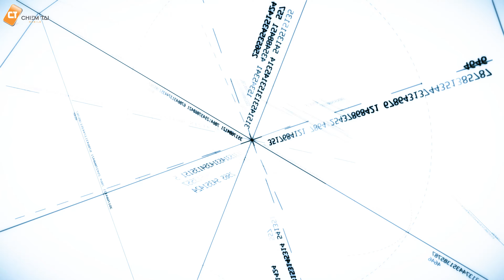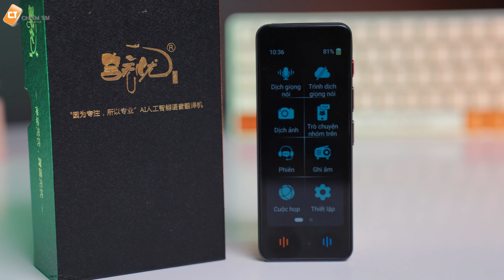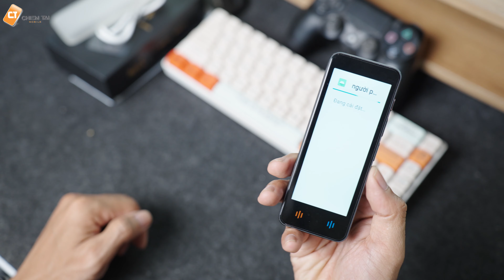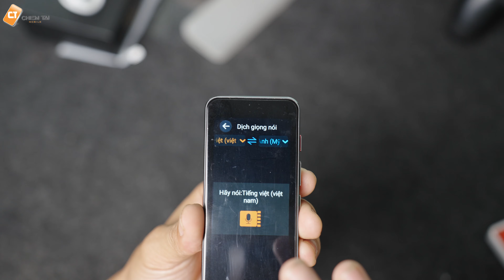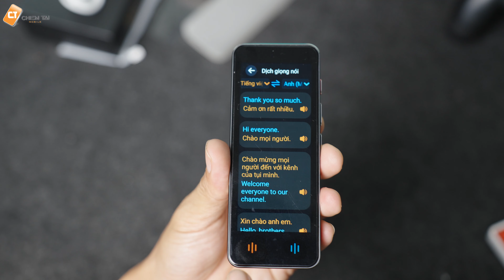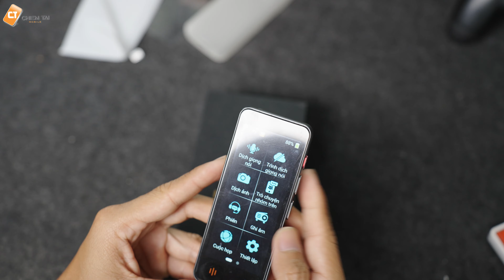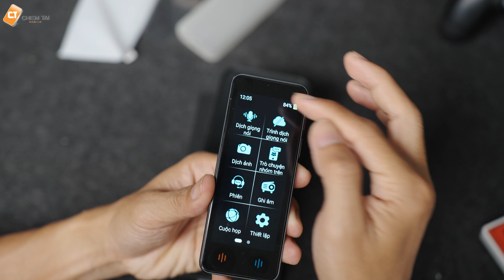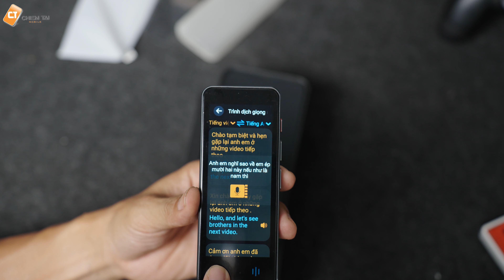Máy phiên dịch trực tiếp cầm tay Smart Translator